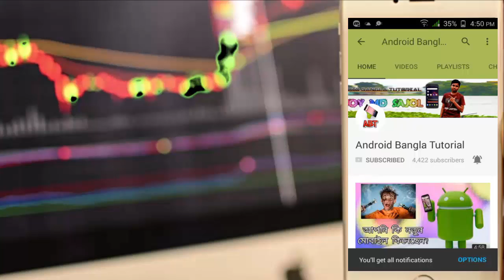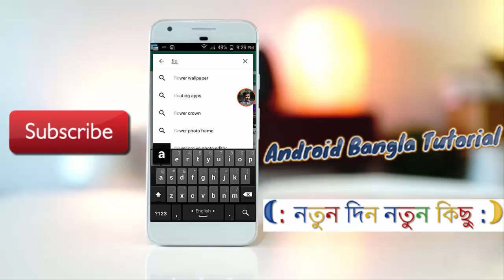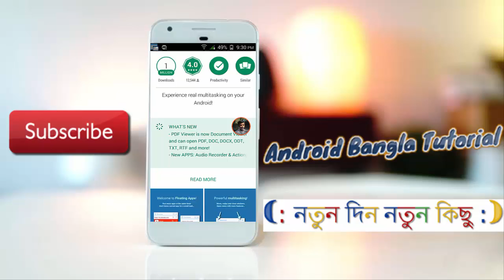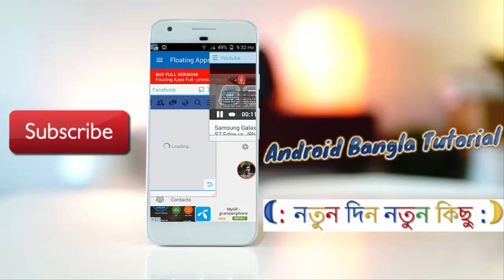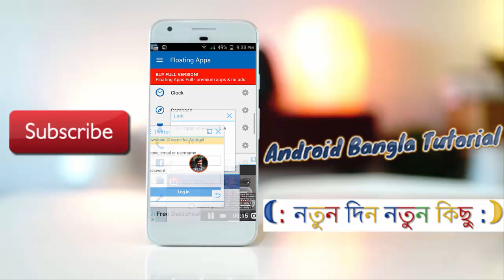এক সাথে এক সময়ই চালান সকল App বাংলা টিউটোরিয়াল ( Bangla Tutorial )| android bangla tips